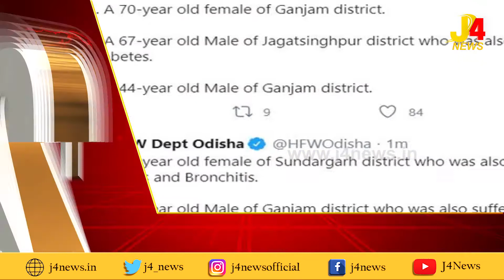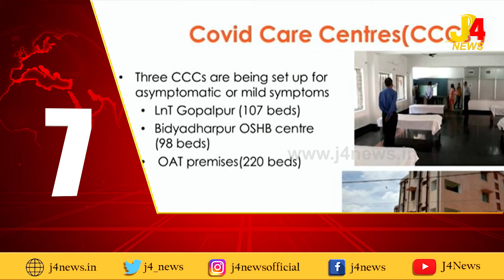Top 10 Headlines